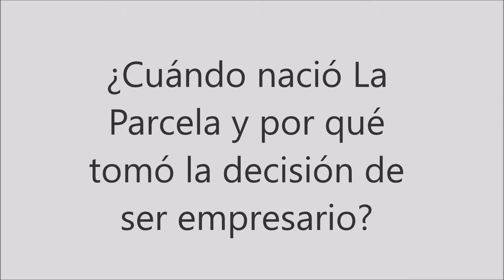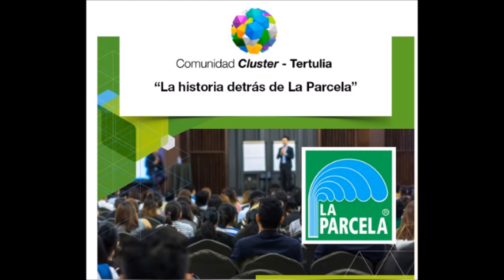Guillermo Barrientos - La Parcela